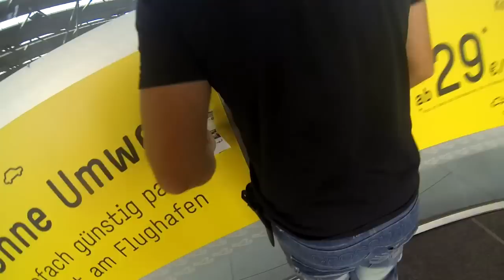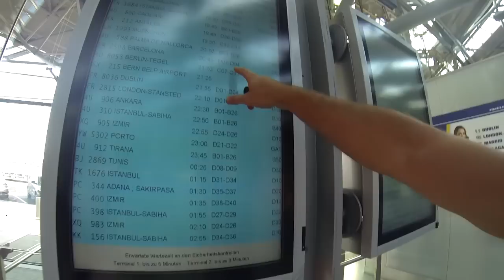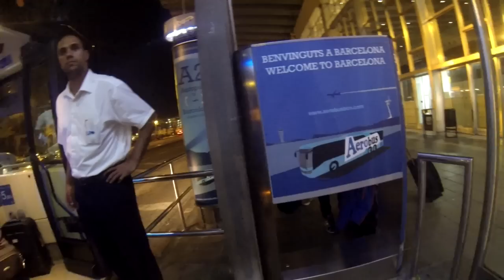Барселона - День первый | Дневник РАЙДЕРА #23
Как вы наверно знаете 1.5 месяца назад я ездил в Барселону (Испания) на пару дней. Гонял без байка просто отдохнуть, погулять, покупаться в море и т.д.) Сразу скажу, что с байком поеду 31 октября на неделю примерно.

За время пребывания в Барсе было много всего интересного, получился настоящий выживайтрип :) наснимал аж на 100 гигов) Сейчас буду постепенно заливать видосы с поездки.
Это пока первое видео, только приезд, тем неимение много чего пошло не по плану!

Присоединяйтесь)